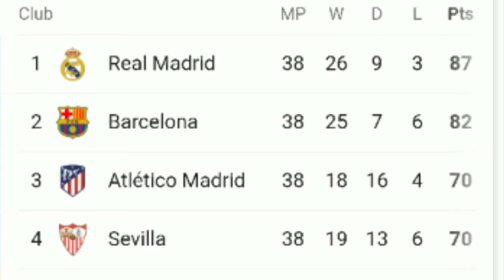LALIGA 2020/21 SEASON TOP 4 PREDICTION | WHY FC BARCELONA CAN WIN LALIGA 2020/21